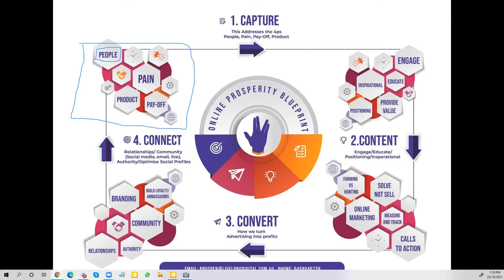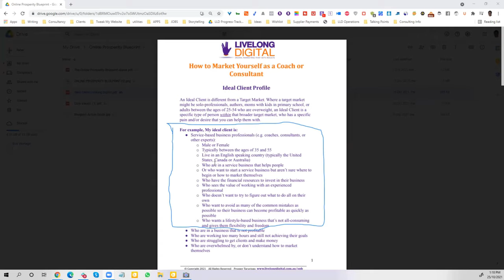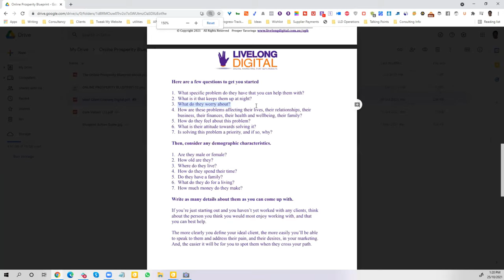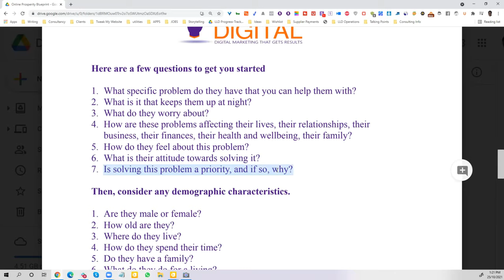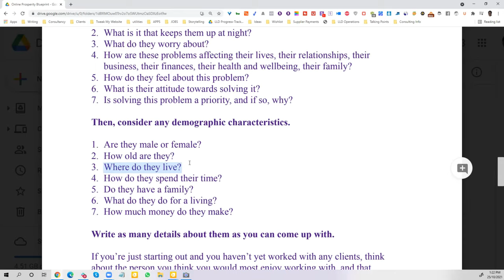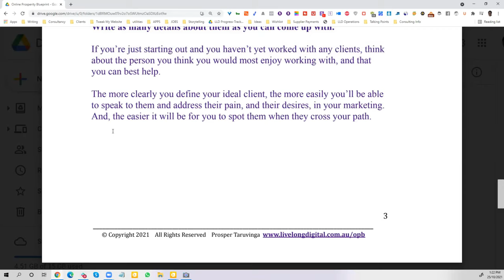Who is your ideal client?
Your ideal client is that person you love working with; the person you can
best help, who is ready and hungry for the changes you can help them create
in their lives.

- Lead Generation
- Customer Acquisition
- Cutting-Edge Technology
- Website Development